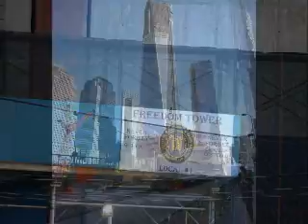New York and Grand Cayman Day 2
Our holiday trip to Grand Cayman via New York